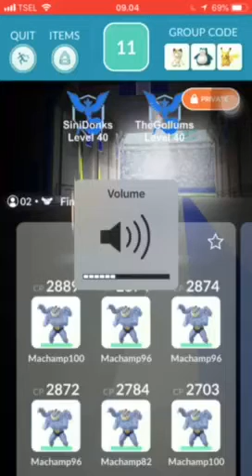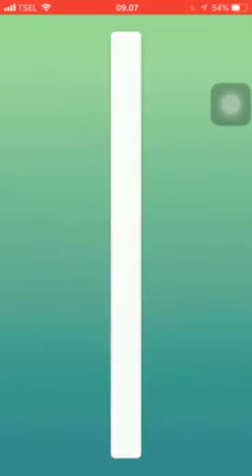Tyranitar fire blast duo at cloudy (friend's avatar glowing)